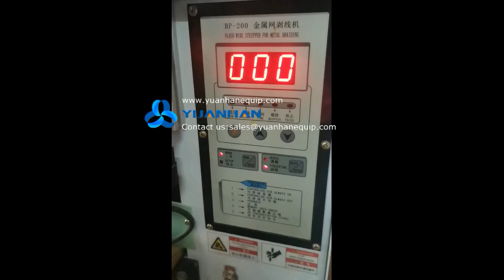Wire metal shielding removing machine YH-BP200 - Yuanhan